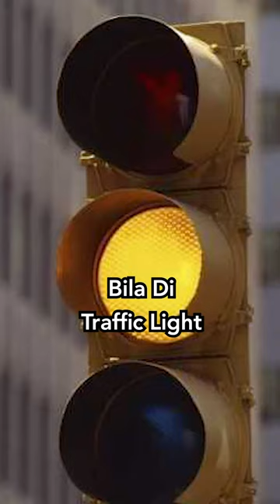Korang Bawa Kereta Macam Ni Ke? 🤣🤣